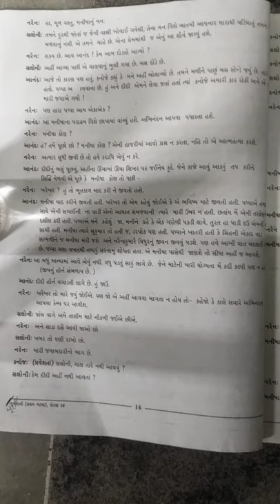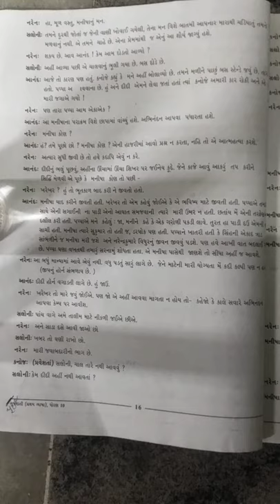std10,sub Guj, path4,part3